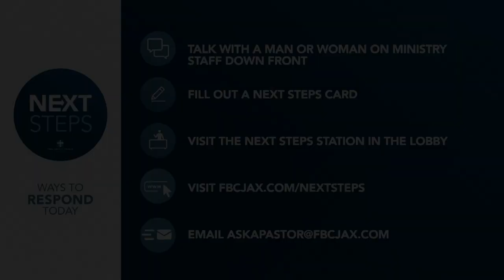Night of Worship with FBC Cleveland